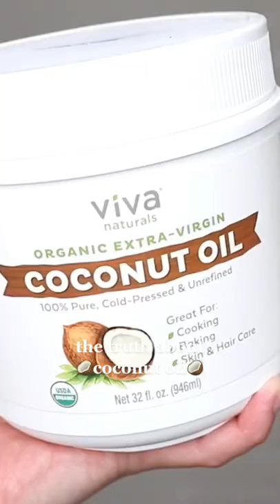The truth about coconut oil for your hair